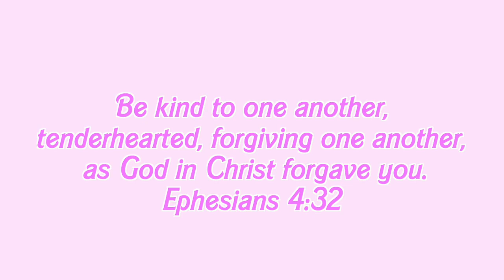Beautiful Mess Fragrance Review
Hi Boos, I'm Samí - 💁‍♀️ Today is Vlogmas Day 19 and I share an unboxing of the Beautiful Mess Perfume by Gabi Demartino

Yes, I am aware of recent events and I 100% do NOT support CP or that behavior of any kind. However, as a human..we ALL make mistakes and I do believe in second chances. I am also a child of God and I am called to love and forgive thy neighbor as Christ loves and forgives US for our sins. If you don't share the same beliefs as me... I also 100% respect that but please do not leave unkind comments and wish bad on people for that is not the will of God but satan himself...Put yourself in someone else's shoes for a change and imagine unkind things being said and wished upon you. it wouldn't be very funny then!!! Stay Sassy, Have Courage & always Be KIND!!!

♡ 𝕎𝕖𝕝𝕔𝕠𝕞𝕖 𝕥𝕠
My very own take on the traditional “vlogmas”, where I share beauty, fashion, lifestyle and of course Sassy Vlogs every day until Christmas 🎄

𝔸𝕕𝕕 + 𝕊𝕡𝕒𝕞 𝕄𝕖 𝕋𝕠 𝔾𝕖𝕥 ℕ𝕠𝕥𝕚𝕔𝕖𝕕 𝔽𝕠𝕣 𝕒 𝔽𝕠𝕝𝕝𝕠𝕨 𝔹𝕒𝕔𝕜
🗝 Poshmark (@SassySamForever)
This instagram was created strictly for my *real supporters as a SAFE and welcoming environment to ALL, which means you have to be regularly active (on my socials & youtube) to get a follow back. Why? This is NOT for negative people who keep up with my life to hate or spread gossip. xx Samí

Comment Questions & Concerns If Needed